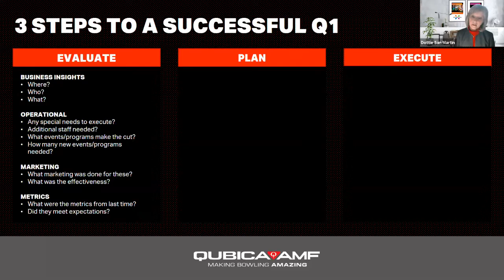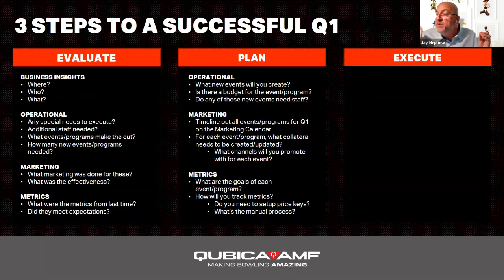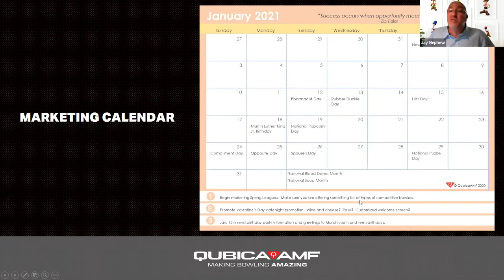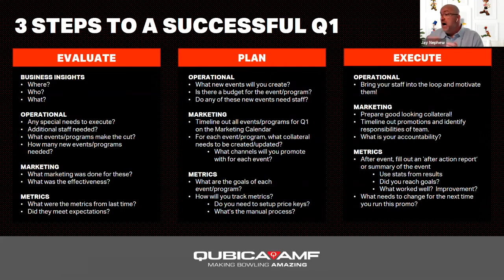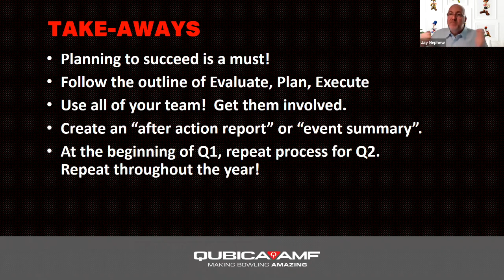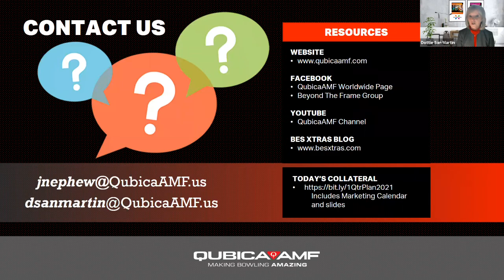Three Steps to a Successful First Quarter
Are you ready to put 2020 behind you and have a successful start to 2021? Join Jay Nephew and Dottie San Martin as they reveal the three steps you need to take now to be more prosperous in 2021.